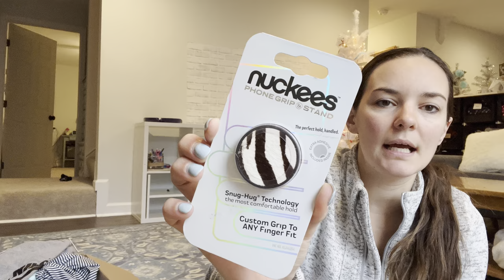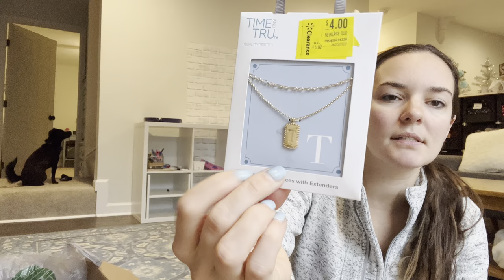WHAT I GOT MY FAMILY FOR CHRISTMAS 2022 | Budget, Thrifted, Easy Gift Ideas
What I got my family for Christmas! These are clearance from target and Ross, thrifted, budget friendly gift ideas for guys and women.